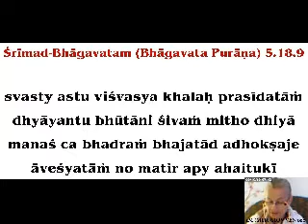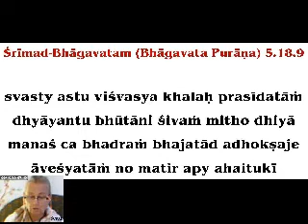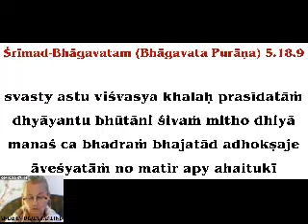TROVARE LA PACE NEL BHAKTI YOGA (S.B. 5.18.9 - Gandharvika Devi dasi, 3ott13)